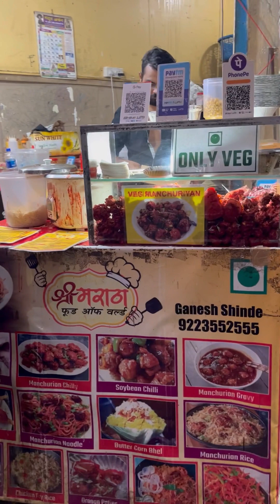Thane’s Most Unique Bhel | Bhel Served On Cabbage Bowl | Eco -Friendly Usage